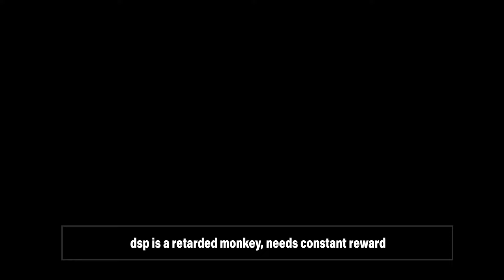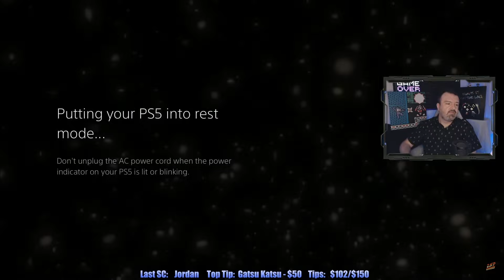DAVE NEEDS MORE DOPAMINE! Isn't getting rewarded in Helldivers 2!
A recurring theme on DSP's streams, and the "quality" of the games he's been playing has been about "rewarding" the player. When it comes to the guy, it seems like it's just flashy lights, numbers filling up, giving the player items, skills, abilities, a checklist to check things off, quests to do, and a bunch of busy work. Fun? What do you mean fun? We need to get rewards!

If I were a psychologist or psychiatrist style doctor type of person, I'd guess that years of spending money to short circuit rewards in gacha games, has burnt his dopamine receptors to a crisp, requiring constant reward to feel the hit and pleasure from getting a reward... IN A VIDEO GAME, no less...